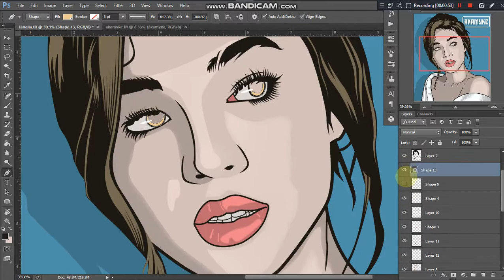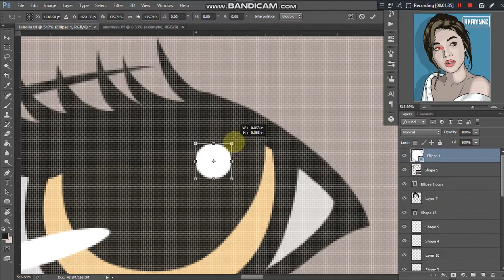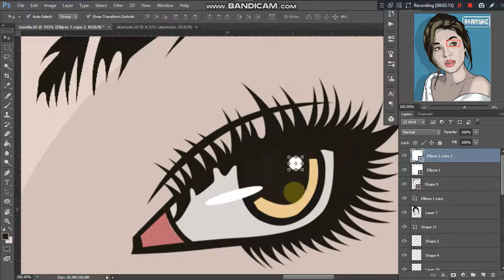vector portrait for Janella salvador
vexel portait for janella salvador
apps used : adobe photoshop cs6
backround music :i really like you by carly rae jepsen